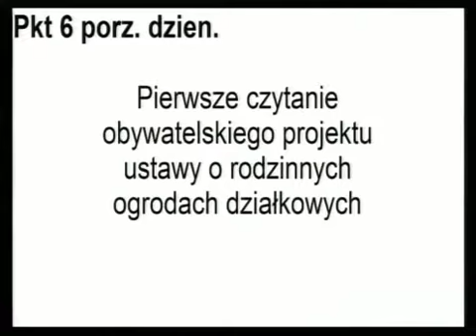[129/364] Ewa Kopacz: Dziękuję bardzo. Nie zdążył pan już, panie pośle, przykro mi bardzo. ..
Posiedzenie Sejmu nr 38
19 kwietnia 2013 r. 14:01:00
Marszałek Ewa Kopacz:

Dziękuję bardzo.

Nie zdążył pan już, panie pośle, przykro mi bardzo. Wygłosił pan oświadczenie i apel.

(Oklaski)

Przystępujemy do głosowania nad propozycją Prezydium Sejmu.

 Kto z pań i panów posłów jest za skierowaniem obywatelskiego projektu ustawy o rodzinnych ogrodach działkowych, zawartego w druku nr 1204, do Komisji Infrastruktury oraz Komisji Samorządu Terytorialnego i Polityki Regionalnej, z zaleceniem zasięgnięcia opinii Komisji Skarbu Państwa oraz Komisji Sprawiedliwości i Praw Człowieka, zechce podnieść rękę i nacisnąć przycisk.

Głosowało 443 posłów. Za oddało głos 231 posłów, przeciwnego zdania było 211 posłów, 1 poseł wstrzymał się od głosu.

Stwierdzam, że Sejm propozycję przyjął, a tym samym skierował projekt ustawy do Komisji Infrastruktury oraz Komisji Samorządu Terytorialnego i Polityki Regionalnej z zaleceniem zasięgnięcia opinii Komisji Skarbu Państwa oraz Komisji Sprawiedliwości i Praw Człowieka.